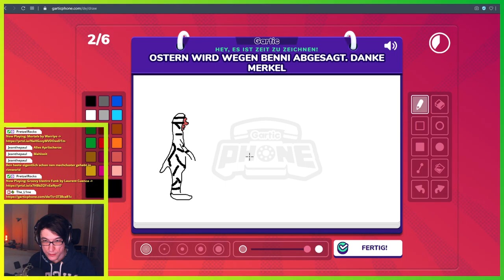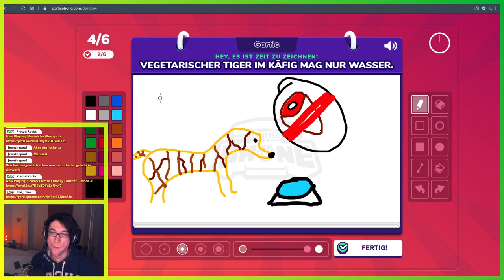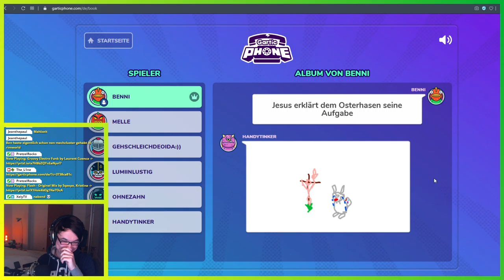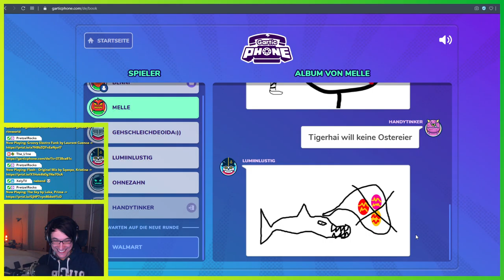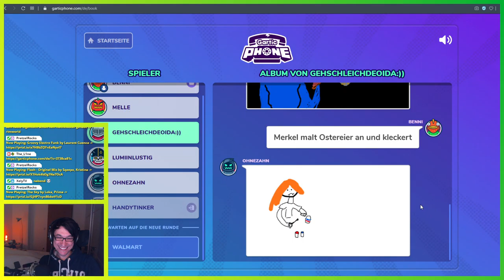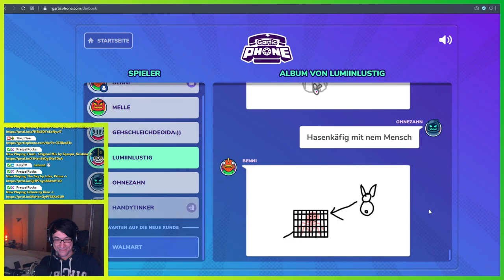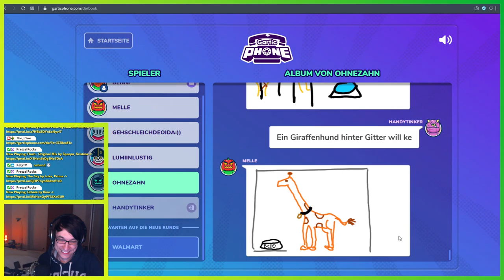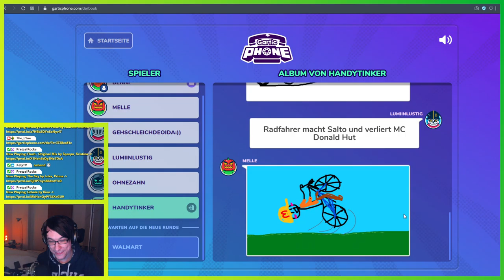Vegetarischer Tiger im Käfig ▬ Gartic Phone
Felix kam zu spät, wir haben einfach Gartic Phone gestartet und der Abend war einfach super. Hier habt ihr unsere erste Runde Gartic Phone. Danach ging es erst so richtig los.